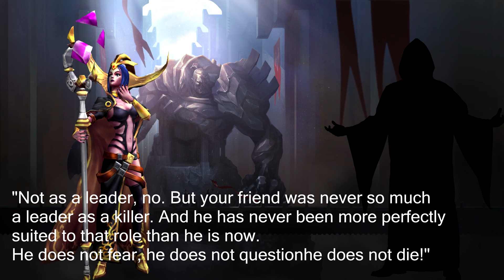❌ The King Slayer (Sion Lore)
Kill! Crush! Destroy!

Necrit
252 43 PRUHONICE
CZECH REPUBLIC